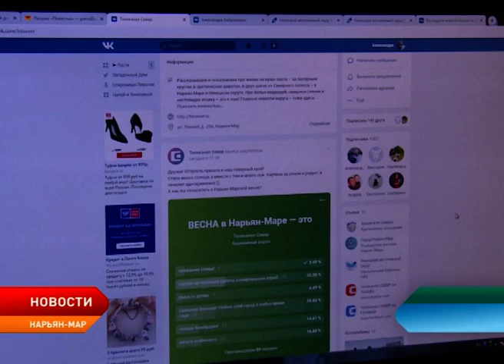В Нарьян-Маре стартовала акция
К самой актуальной на сегодняшний день проблеме Нарьян-Мара – лужам, представители окружной молодёжной администрации решили подойти с юмором.